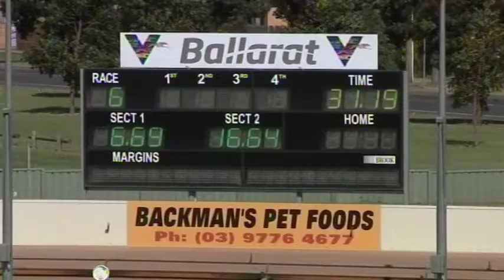BAL MON 11 NOV 19 R6